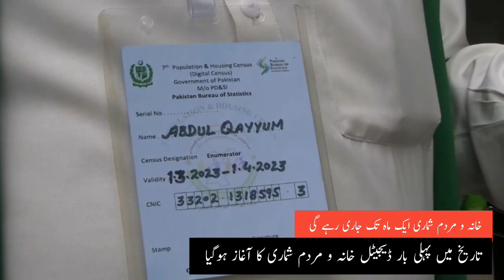digital census 2023 | census 2023 pakistan | mardam shumari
census
digital census 2023
digital census
digital census device
census 2023
digital census 2022
pakistan
breaking news
pakistan bureau of statistics
pakistan digital census
7th digital census
7th digital census 2023
7th populations & housing digital census
news
first digital cesus in pakistan
digital
mardam shumari in pakistan 2023
pakistan news
mardam shumari
census digital data
digital census of pakistan
7th digitized census pakistan
mardam shumari 2023
digital census system
digital census 2023 pakistan
what is digital census
7th pakistan digital population census information
mardam shumari in pakistan
population
digital census
census 2022 pakistan
khana shumari
self enumeration
pakistan census
census 2023 pakistan
news update
self enumeration app
census in pakistan
census in pakistan news
pakistan census news
census 2023 listening